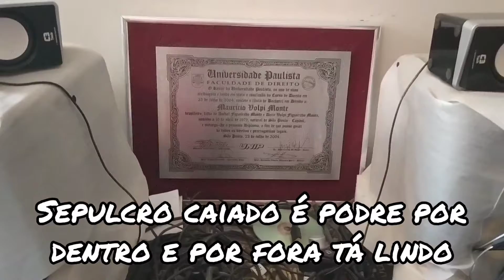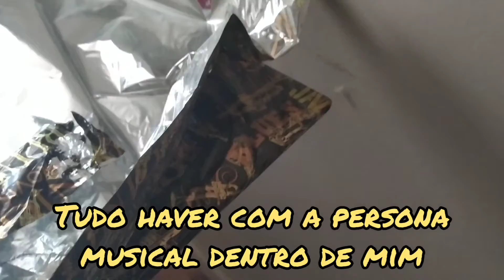Revitalização dos objetos, corpo, alma e espirito - Envelopamento 1/2 evolução pessoal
Canal DTP Projeto Máximus Evolution
edições atualmente sendo feitas no celular, então peço a compreensão de todos..compartilhem pra fortalecer e o like kkk abçs 👍🏻😉obgdo
Faça parte dessa família q está crescendo a cada dia, evolução pessoal (Máximus Evolution)